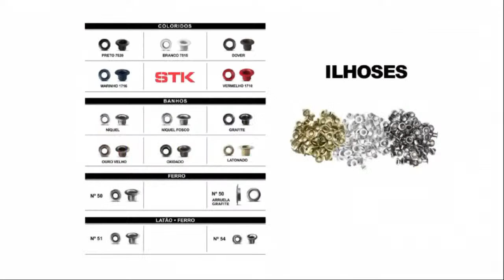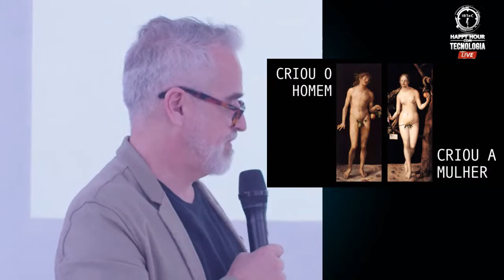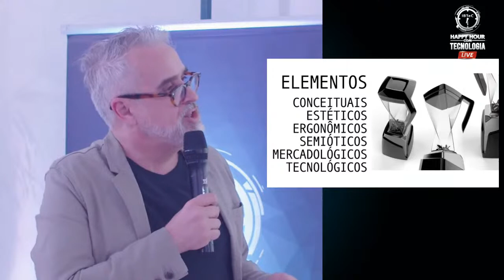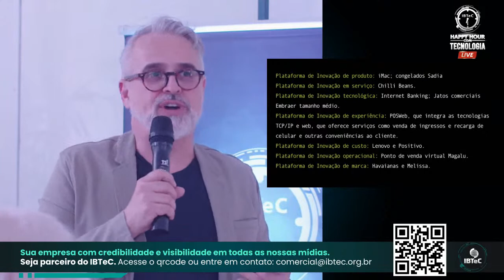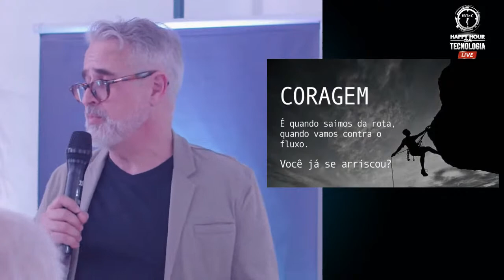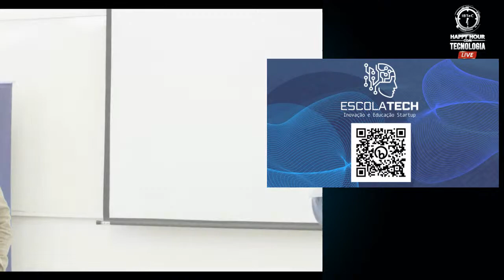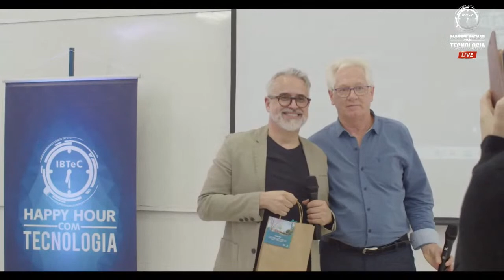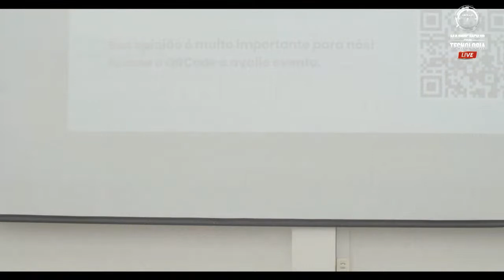Criatividade para Futuros Possíveis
Happy Hour com Tecnologia

Convidado:
• MAURO SARMENTO – Consultor de Inovação

PONTOS DE DISCUSSÃO:
• O que os empreendedores precisam saber sobre criatividade;
• A importância da sinergia entre atores de inovação para resultados criativos;
• Criatividade e Inovação é a mesma coisa?
• Como empresas imaginam e criam futuros possíveis?
• Aprenda os 8 movimentos para inovar.

MINI-CURRÍCULO:
MAURO SARMENTO - Mestre em Educação, Pós-Graduado em Design Industrial e Graduado em Artes Visuais. Vivenciou em profundidade a transição da era analógica para a era digital. Mauro vem desenvolvendo produtos, serviços, e novos modelos de negócios a mais de três décadas. Combina a forte aspiração de ajudar pessoas e empresas, com larga experiência no campo da criatividade. Sua principal motivação é desenhar futuros possíveis para produtos, serviços, pessoas e mercados. Mauro Sarmento atua como consultor dedicado à implantação de núcleos de inovação e criatividade em empresas. Hoje, tem principal foco na inovação para a área da saúde e educação. Atua no sistema Unimed a mais de 5 anos. Entende que transformações são feitas por pessoas abertas e criativas, por isso fez formação em Mentoria Organizacional pela SBDC (Sociedade Brasileira de Desenvolvimento Comportamental). Mauro é co-fundador da plataforma Healthtech (Nurseme), que liga enfermeiros com pessoas que necessitam cuidados em domicílio. Utiliza palestras e dinâmicas em grupo para promover mudanças de cultura e desenvolvimento de lideranças. Atualmente também é professor da IENH. E criador do Hub Cultural, Hub de Inovação em Cultura e Educação do Instituto Cultural Brasileiro Norte Americano.